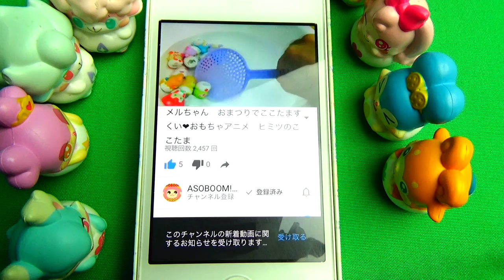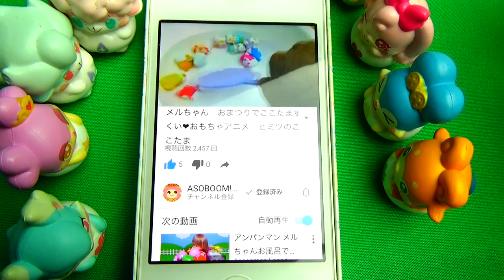Rhinoceros beetleVS Stag beetle!! Which beetle will win?? Mogutan will show great activity!?Kids